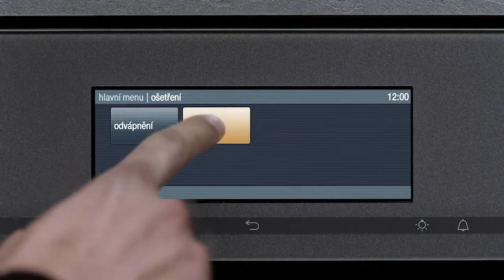Miele Kitchen Experience - pečicí trouby s pyrolýzou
Pečicí trouby Miele s funkcí pyrolýzy - zatímco vy si pochutnáváte, ona se sama čistí. To nejjednodušší čištění s Miele.